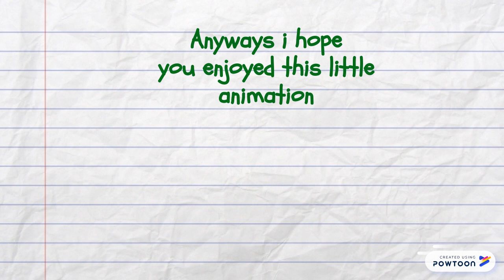2019.... |Animation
Gaming videos will return shortly